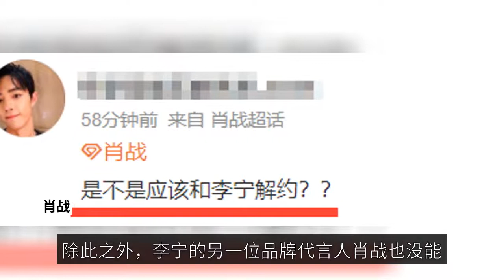Li Ning's new clothing caused controversy, Xiao Zhanhua Chenyu was affected, and Li Ning's executive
Recently, has been known as the "light of the country" sports brand Li Ning because the new design triggered outside netizens hot discussion, in a few days ago Li Ning's new conference, Li Ning's models wearing military green cotton uniforms live appearance. Its design style and fabric texture by many netizens troll resembles the Japanese army clothing, especially the matching hat, a full set of assembly look down, indeed with the early years of the Japanese army clothing highly similar. Therefore, "Li Ning" has become the object of much discussion, soon, some netizens also picked out Li Ning's CEO and executive director Qian Wei happens to be Japanese, it is reported, Qian Wei was a genuine Chinese origin, in 1990 had gone to Japan to study, graduated from Japan's Kansai University, during this period, Qian Wei decisively joined the Japanese nationality, after changing his name Takeshi Takasaka. Before taking the helm of "Li Ning", Qian Wei had served for more than 20 years in the well-known Japanese brand, in September 2019, Qian Wei joined the Li Ning Group, responsible for the group's operations. The event is still under discussion, so the spokesman for this new product is also naturally affected, it is reported that some netizens specifically asked the "Li Ning" customer service staff, the official said that the spokesman for this series of new products is Brilliance. On the day of the fashion show, Brilliance also attended the event as a spokesman, and praised the series of new products designed exquisite, it can be described as a "visual feast", and said he enjoyed watching the show, so from this point of view, Brilliance did not think that the design of this series of new products in the direction of what is wrong. Because of this, Brilliance is also subject to a lot of netizens' discussion, and in the official website, also specifically point out that this controversial clothes is Brilliance's same clothes, also so netizens let Brilliance wear this set of clothes out to walk two steps. In addition, the other brand spokesman of "Li Ning", Xiao Zhan, also did not escape the storm, many netizens on the matter on the line, and even shouted at the two celebrity spokesmen to come out to respond and give everyone a proper explanation. At this point, some netizens exposed the dynamic of the circle of friends of a suspected executive of "Li Ning", in which the insider explained that the design inspiration of Li Ning's autumn-winter collection actually came from the "kasa-type helmet" of the Chinese Ming Dynasty, not from the outside world. In addition, it also connotes that outside consumers have too little knowledge of Chinese cultural sedimentation and education, which is why they interpreted the collection maliciously. In addition, the executive director Lee Kirin also publicly responded by choosing a staged photo of Li Chen to clarify it, however, the dynamic has been deleted. Seeing this matter like a snowball rolling bigger and bigger, but also involved Brilliance and Xiao war two flow artists into the game, when the two artists' fans naturally organized themselves to explain. I can only say that as a clothing brand its design concept and style should respect and fit the preferences of the public, after all, "Li Ning" consumer market mainly in the domestic, so for its design finished products, netizens as potential consumers also have the right to be judged, and "Li Ning "If you want to calm the storm as soon as possible, the key is to come up with the proper attitude, such as their real design concept to inform the public, and efforts to make everyone accept and understand, such operation is far more appropriate than cold treatment to be effective.